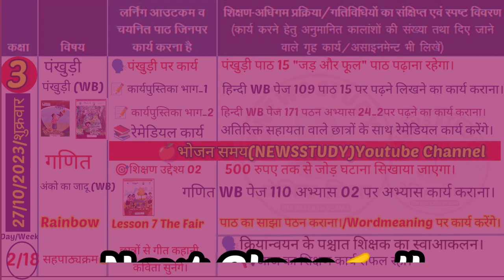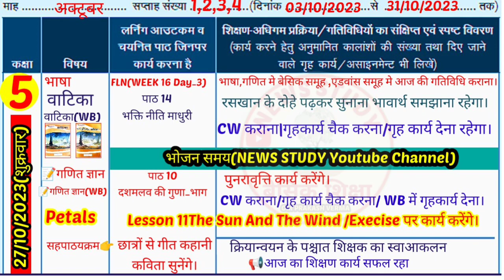Shikshak Diary Class 1 to 5|27 October 2023.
in this video 👇
We will see teacher diary 1 to 5
27/October/2023 ki

📢 कक्षा 1 से 5 की शिक्षक डायरी PDF
01 अप्रैल 2023 से अब तक चाहिए तो
All videos Playlist Class 1 to 5 From 01 April 2023 Se Plz Visit link🙏🏻

✍️शिक्षक डायरी कक्षा 1 से 5 तक देखें।
shikshak diary
2023 ki shikshak diary class 5 Class 4 ki shikshak diary 18 September se
Class 4 shikshak diary September 2023 ki
shikshak diary
Class 5 ki shikshak diary
Class 5 shikshak diary September 2023